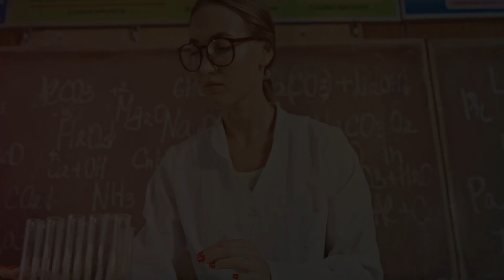5 6c ¡Descubre cómo se comporta la materia en soluciones!